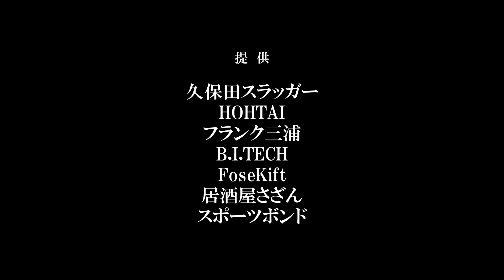内海哲也のプロ野球人生における3人のキーマンとは？現役19年の分岐点｜内海哲也コラボ第10話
今回は、内海哲也コラボ第10弾～！
彼のプロ野球現役生活において、ここぞの場面で気付きを与えてくれたキーマンたちを教えてもらいました～！
動画の最後には、コーチとしての意気込みも語ってもらっています～！

★撮影場所
中国料理 龍巳飯店

▽BGM
井亀明彦
魔王魂
MusMus
DOVA-SYNDROME
nons works